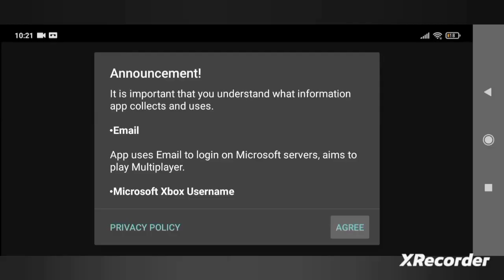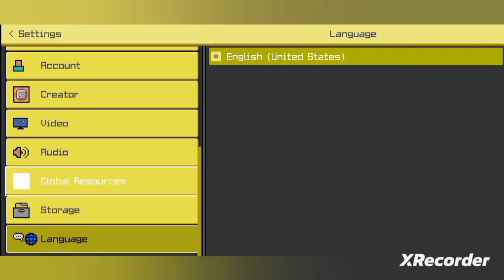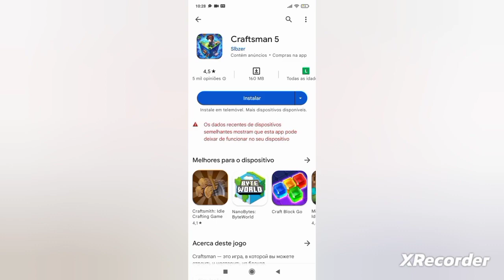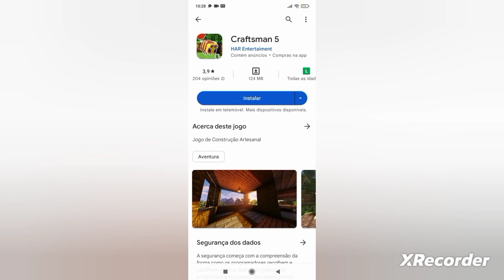Como Baixar O CRAFTSMAN 5 (o melhor da história)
Craftsman Mod
Como Por
Como Colocar
Baixar
Dowload
Craftsman realista
Craftsman textura
Minecraft de celular mod
MOD Minecraft